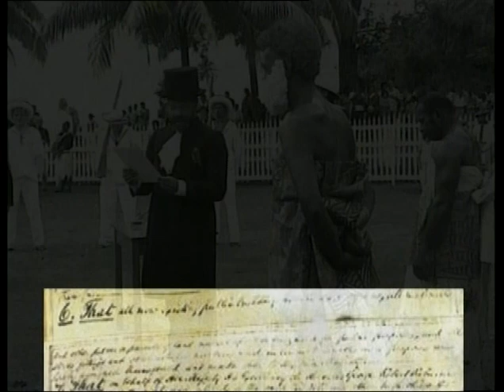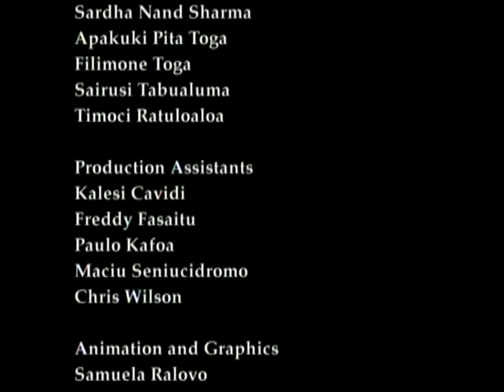Brief History of the Great Council of Chiefs